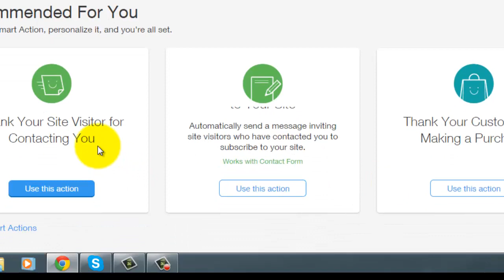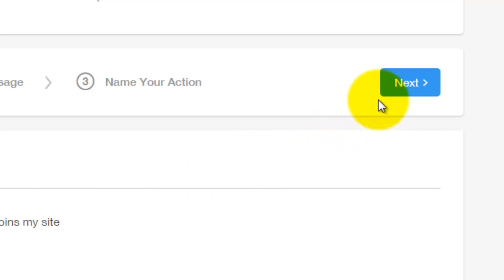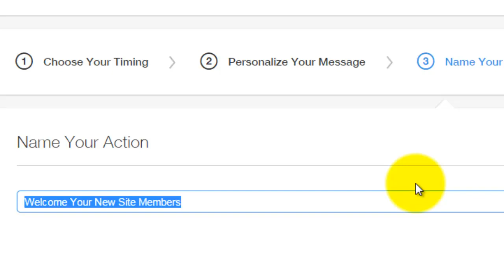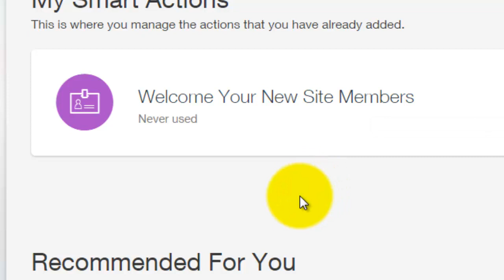How to add a Smart Action in Wix - Wix My Website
Adding a Smart Action in Wix is easier than ever. They added this new brilliant feature just recently, and it has been successful. We are living in a world where Welcome Kits and Shock and Awe packages are huge. Wix Smart Actions brings those ideals to life.
Topics Covered:
-Wix Smart Actions